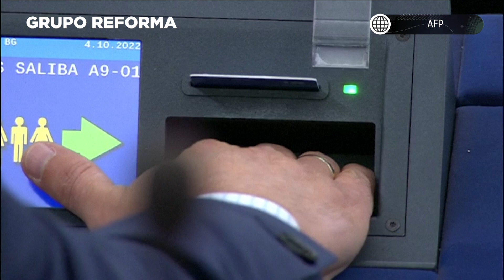Pide UE a Apple cargador único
Europa aprobó una ley que impone un cargador único para teléfonos inteligentes, medida que obligará a Apple a modificar sus modelos.